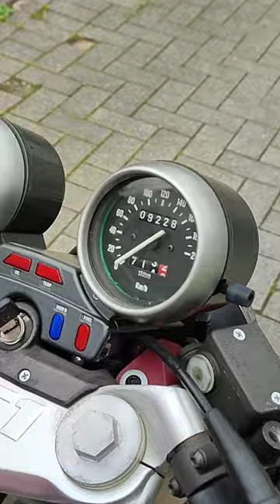1993 Aprilia Europa 125 with new 144cc cylinderkit